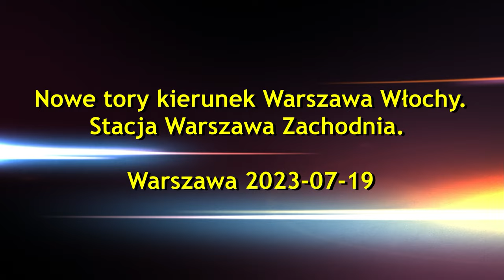Stacja Warszawa Zachodnia. Nowe tory Przejazd kierunek Warszawa Włochy.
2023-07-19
Nowa Zachodnia ma być zintegrowanym węzłem przesiadkowym łączącym stację kolejową, przystanki tramwajowe, dworzec autobusów dalekobieżnych, zespoły miejskich przystanków autobusowych, postoje Taxi i parkingi dla samochodów osobowych i rowerów. Podziemny przystanek tramwajowy będzie podobny do stacji metra. Perony tramwajowe będą bardzo blisko peronów kolejki WKD i znajdą się na poziomie -2. Na poziomie -1 będzie korytarz łączący wszystkie perony. Pasażerowie nie będą musieli wychodzić na zewnątrz, aby przesiąść się z tramwaju do pociągu.